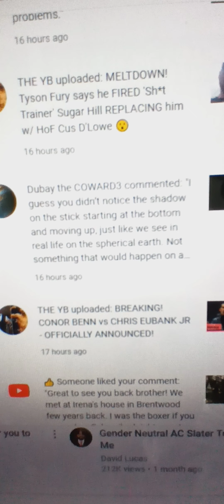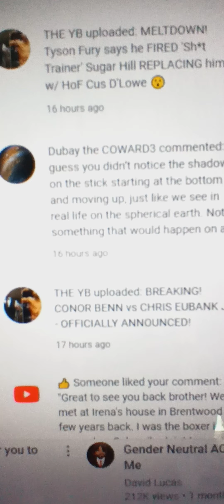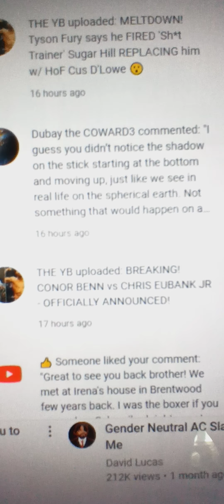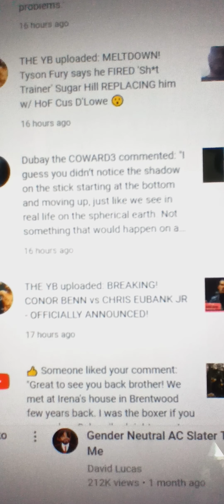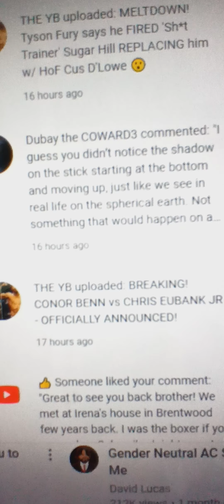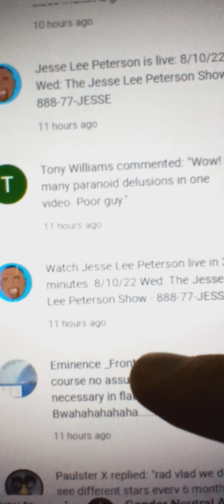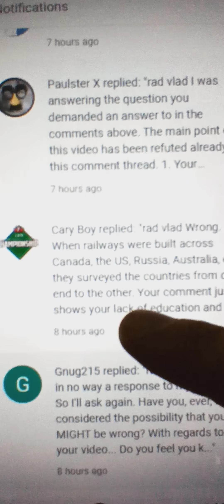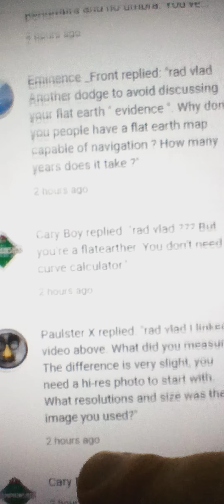impossible number of trolls attacked me all at once! how and why does it happen?